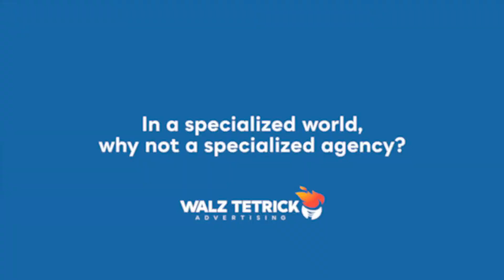WTA - Marketing Insights - A Holistic Approach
Walz Tetrick isn't a specialty agency. And there’s a good reason for that. We believe the most effective solutions are the most holistic. When all the players — media, creative, digital, social and more — are working toward the client's goals, that's when you see the best results.
Charlie Tetrick, President and CEO